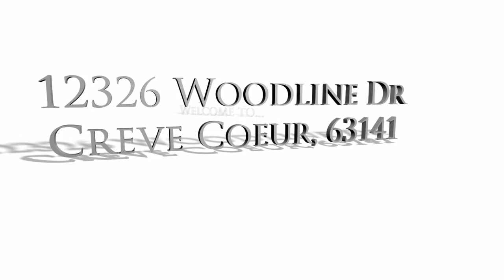12326 Woodline Dr - 2 Story Home - Creve Coeur Missouri - The Gellman Team Call Neil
12326 Woodline Drive ~ Creve Coeur